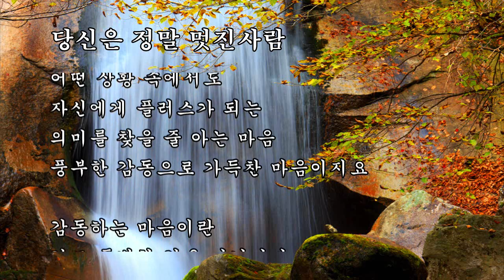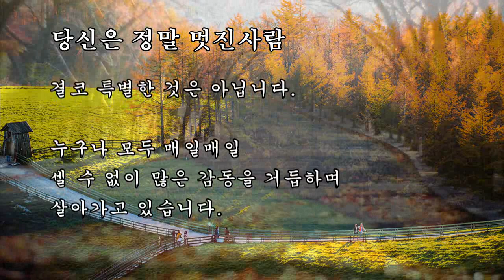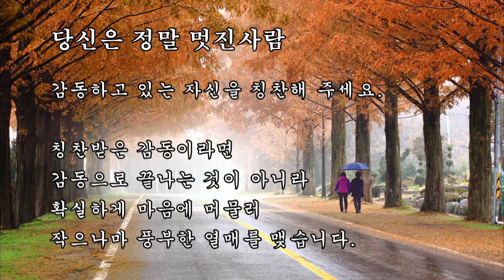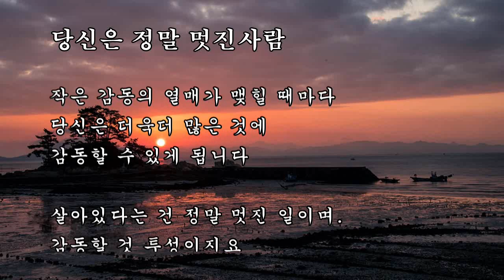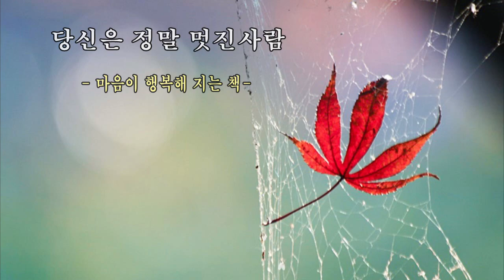당신은 정말 멋진사람